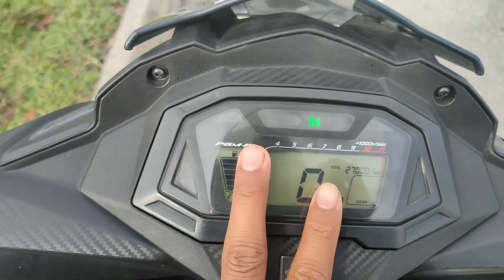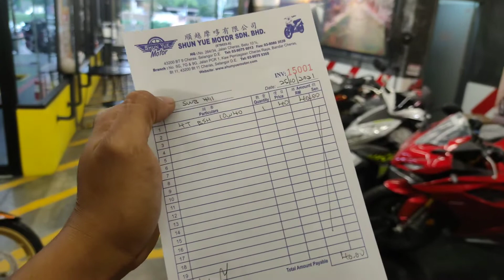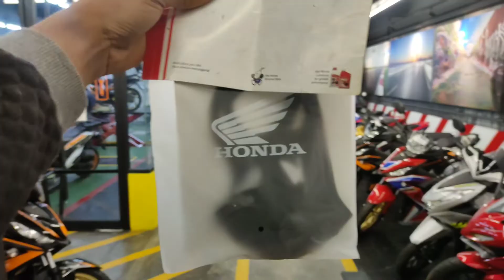Honda RS 150 V2 | Milange 27,000 | Service Ke-14 | OiL Strainer PERLU Service Ke...?